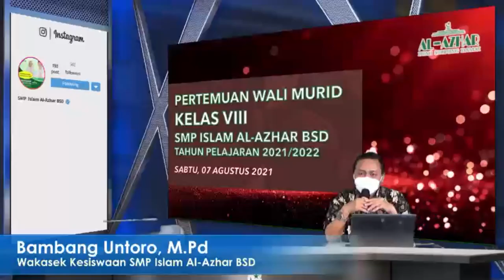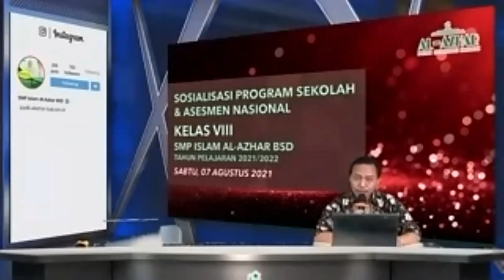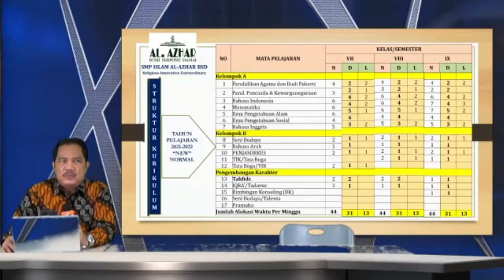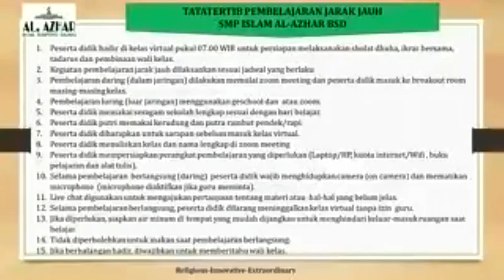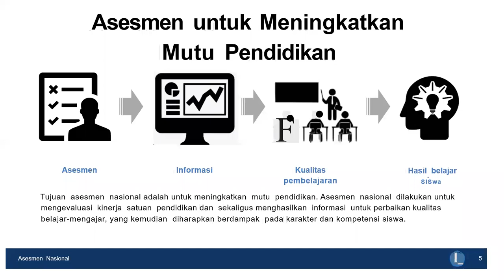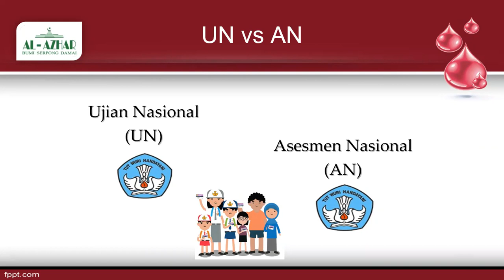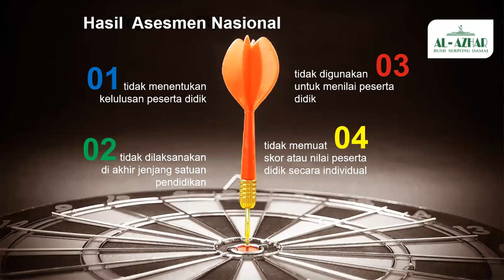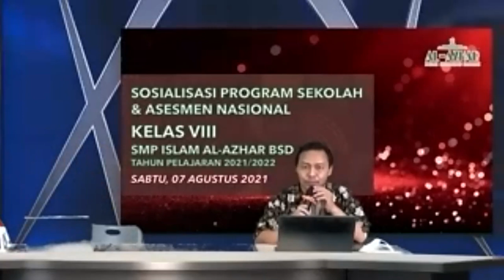REKAMAN SOSIALISASI PROGRAM SEKOLAH & ASESMEN NASIONAL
SOSIALISASI PROGRAM SEKOLAH & ASESMEN NASIONAL
KELAS VIII
SMP ISLAM AL-AZHAR BSD